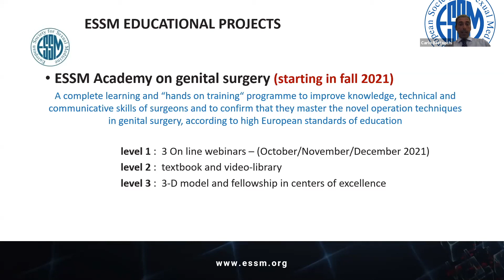ESSM EDUCATIONAL PROJECTS